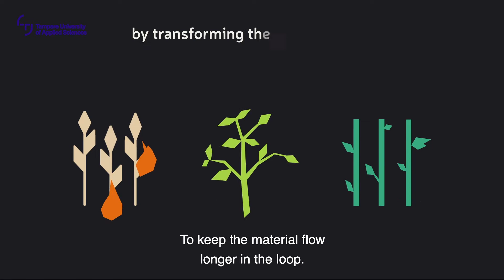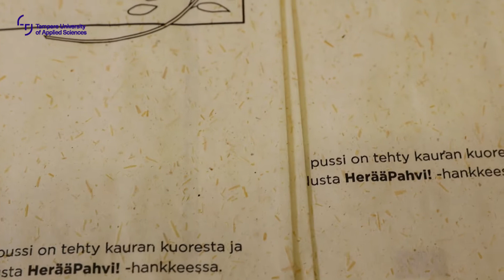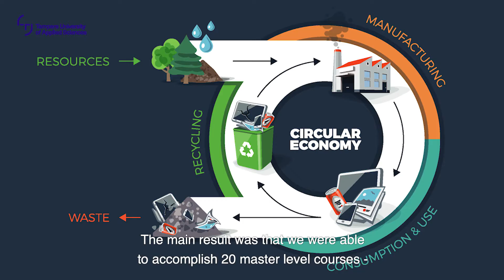Tampere University of Applied Sciences' RDI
Tampere University of Applied Sciences (TAMK) is a strong regional and international developer. TAMK’s professional expertise, students’ fresh ideas and partners’ development needs meet in our research, development and innovation (RDI) activities. We have a project portfolio of roughly 20 million euros and we run around 200 projects annually.

In this video you can learn about three interesting projects; Wakeup, cardboard!, Epic Challenge − Habitat on Mars, and EduEnvi, Sustainable Waste Management project. Come and co-operate with us!